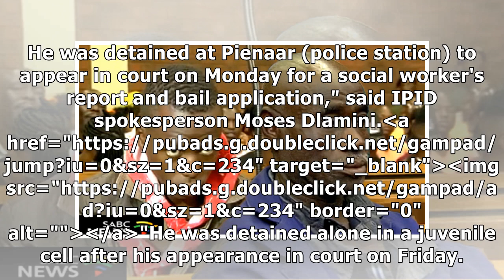Rape, murder-accused teen dies in Mpumalanga police cells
The death of a rape and murder-accused teenager while in police custody is now the subject of an inv...